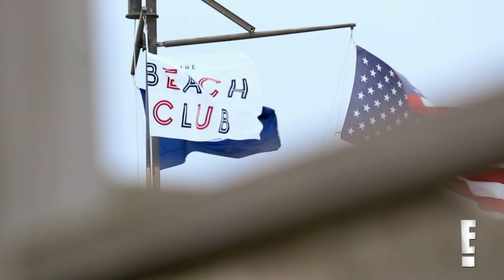Who Stole French Montana's Pet Monkey's Name? | Kourtney & Khloé Take the Hamptons | E!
Khloé Kardashian's beau reveals which Hollywood flick swiped his monkey's identity. Get the scoop on "Kourtney & Khloé Take the Hamptons."